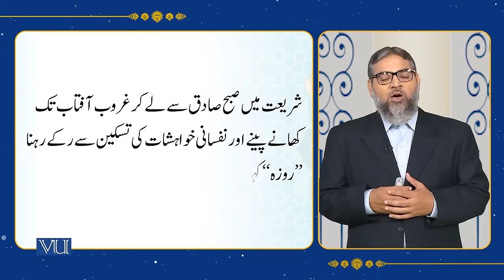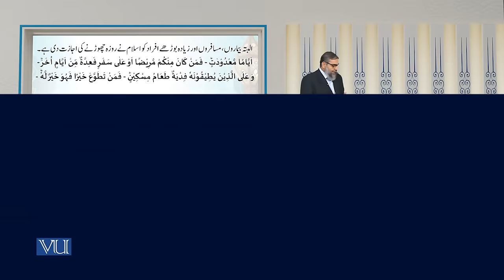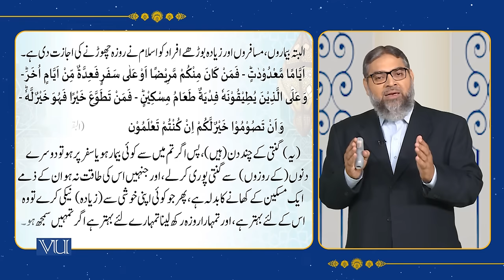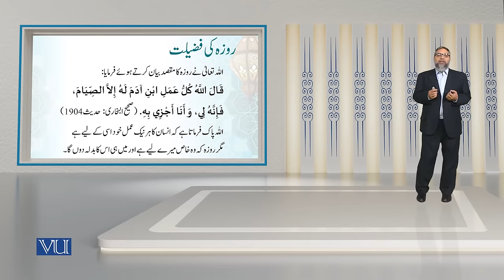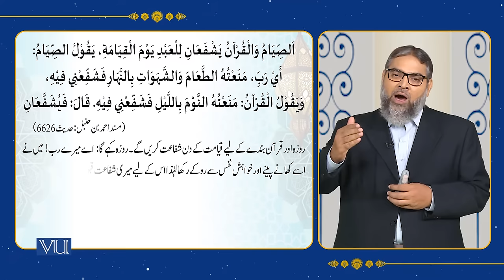Roza | Fundamentals of Islam - II | Islamic Studies | ISL202_Topic010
Topic010 - Fundamentals of Islam II - Roza,
By Abdul Quddoos Durrani